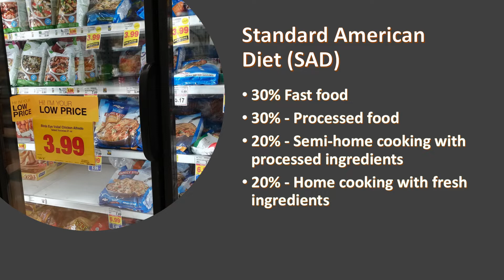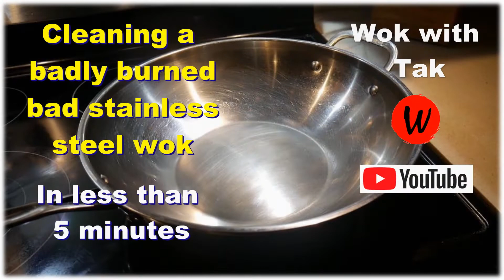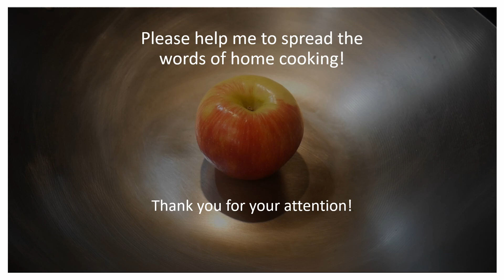Wok with Tak. Project 365. One video each day. 4/11/20 - 4/10/21.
Last April when the pandemic was surging, I was unable to teach any cooking classes. With the stay and shelter order, I decided to take advantage of this period of subdued activity to focus on my YouTube channel.  I started to post videos regularly. I decided that this might be a good time to create a collection of videos on how to adopt my FAST Cooking System.  By the middle of June, I realized that I had been posting videos everyday.  Several of my YouTube viewers told me that they enjoyed watching a new video each day on my channel.  They garner ideas for their cooking from these videos.  Since I use template-based cooking, I rarely cook the same dish twice.  Every night I cook something different. My dishes continue to change according to the fresh ingredients that are available to me as well as what we feel like to eat that night.  I decided to use my YouTube Channel to post videos of my daily cooking.  At the time, I was not sure whether it was feasible for me to post a video each day. This was the genesis of the 365 Project. Now I have reached the end of the project, posting 365 videos consecutively over this period. It has been a great learning experience, and I have become a better cook and a more effective communicator. Now, I need to decide what is my next step in extending my FAST cooking system to a larger audience.